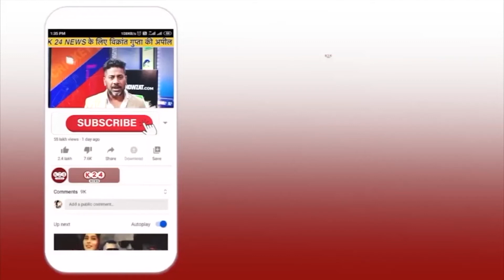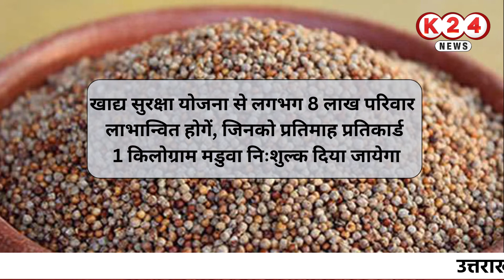मडुवे की मुरीद मोदी, अब अंतरराष्ट्रीय बाजार में भी बिकेगा मडुवा !! II K 24 NEWS II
VIDEO BY : K 24 NEWS